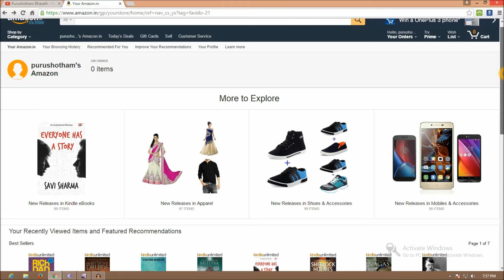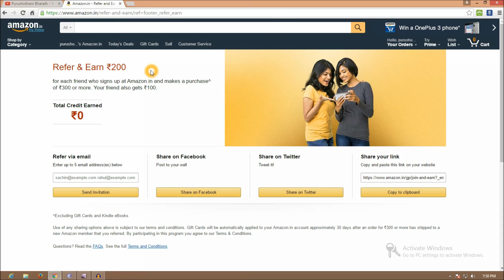Refer And Earn Money From Amazon-[ in Telugu]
click here!!!